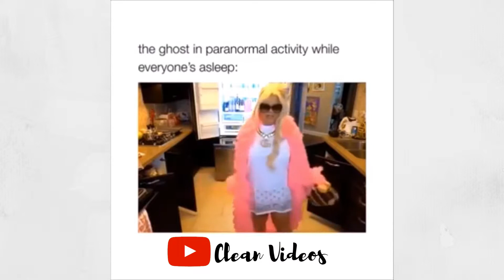clean memes to watch when you should be studying | Clean Videos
clean memes to watch when you should be studying for that social studies test that's worth 50% of your grade.